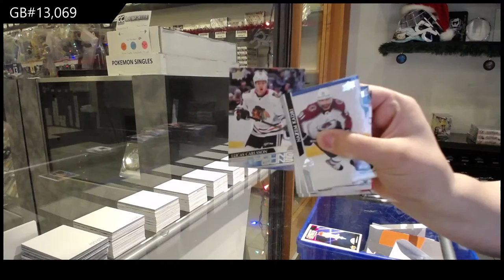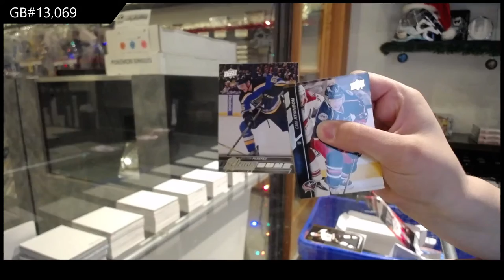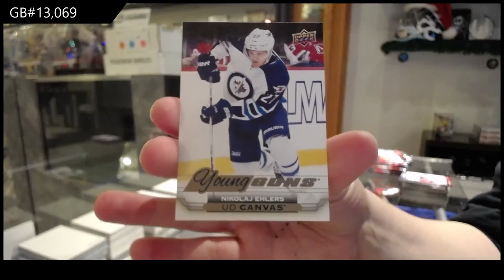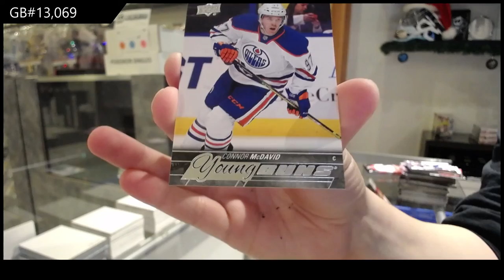15-16 UD Series 1 & 20-21 UD Series 1 Hockey Box Break - C&C GB #13,069